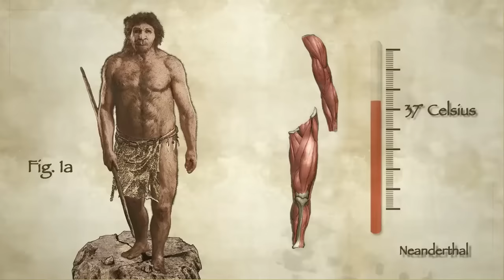Ice Age Catalyst: Climate's Role in Human History | Extra Long Documentary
During Europe's ice age around 60,000 BC, dramatic climate shifts forced early humans, including a dwindling Homo sapiens population, to adapt to harsh conditions. These changes favored Homo sapiens over Neanderthals, whose inability to adapt led to their decline. Centuries later, climate change again reshaped history; cooler, drier conditions drove the Huns to invade Europe, sparking mass migrations that weakened the Roman Empire and contributed to the onset of the Dark Ages.